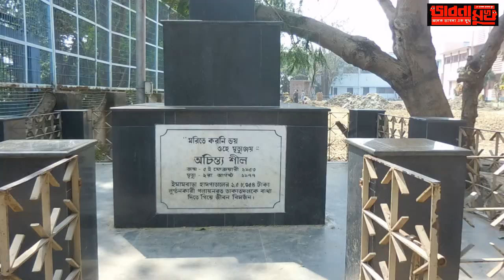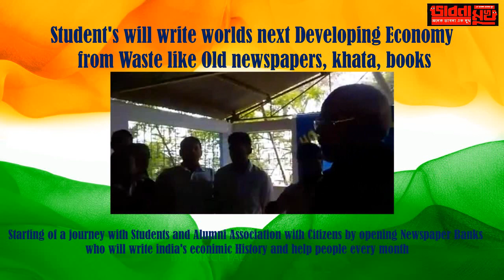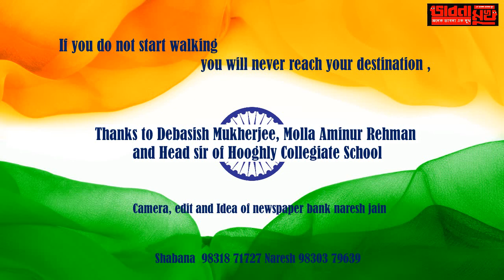bhabna mukh 563 students economy and hooghly collegiate school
It is never too late to rewrite history to bring back the rich nation that we were with students and cultural people who are sitting on side lines so something happens with them, that day will never come if you do not start your journey and start believing too that you are the man born to bring change,  take along people, find the positive side in them and lead the para, lead the colony, lead the state and lead the nation and then lead the world , small group of positive people everywhere in the world will bring change - bhabna mukh